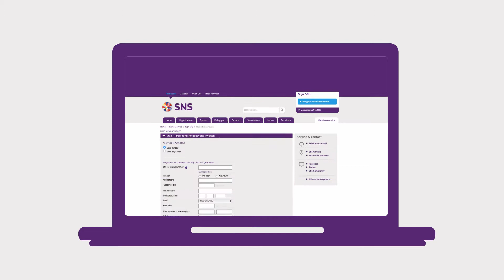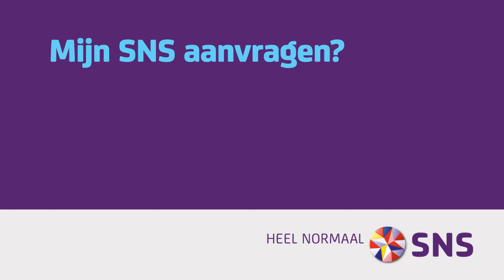Zo vraag je Mijn SNS aan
Heb je een rekening bij SNS maar nog geen internetbankieren? Bekijk hoe makkelijk je Mijn SNS aanvraagt. Weg met de papieren afschriften! Meteen regelen?